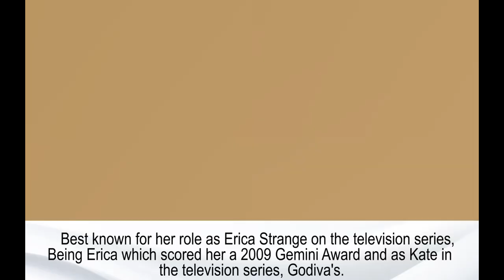Erin Karpluk family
Erin Karpluk
Adam Feyers - boyfriend